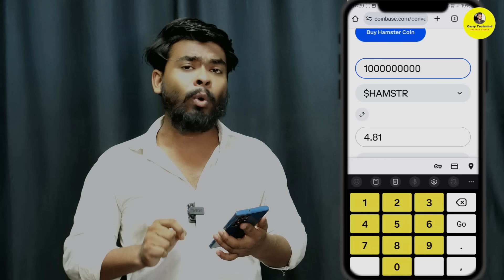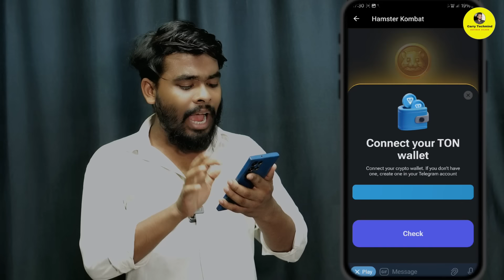Hamster Kombat Withdraw NOW Steps | Hamster Kombat Sell Coins | Hamster Kombat Withdrawal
Hamster Combat is a type of cryptocurrency related project and just newly arrived in the market which is absolutely legal and follows all the rules and devices of YouTube.

Carry techmind   Bihar ( Nawada ) :-Badshah Golden